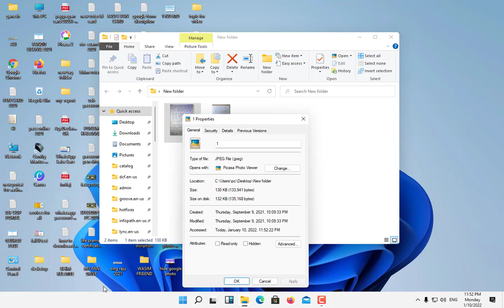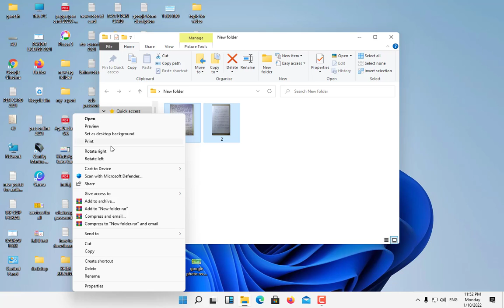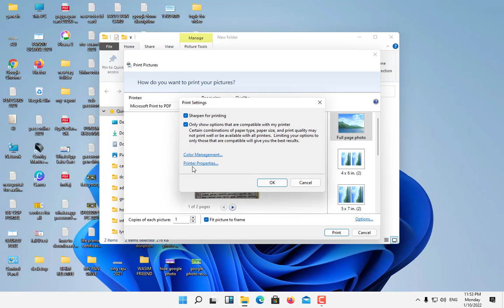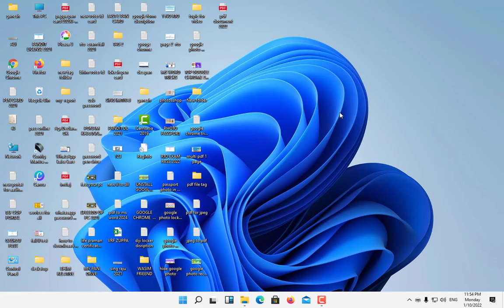JPGE To PDF| Image To PDF | How To Convert To JPGE To PDF | Offline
Hello friends Aaj Ke is video Mein Ham dekhne wale Hain Ki Ham Kaise, 2 alag image ko kaise Ek PDF file Mein convert kar sakte hain  To chalo to is video ko Shuru Karte Hain